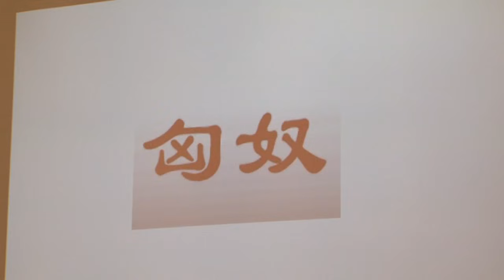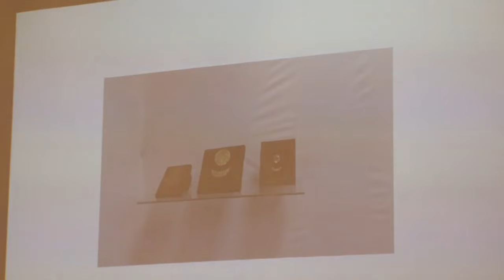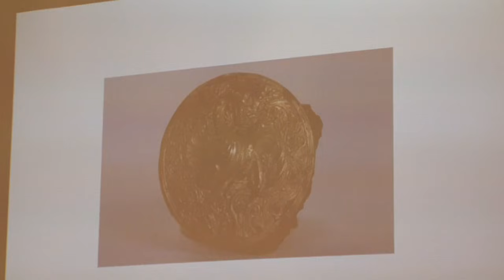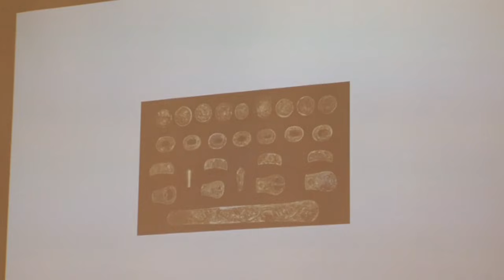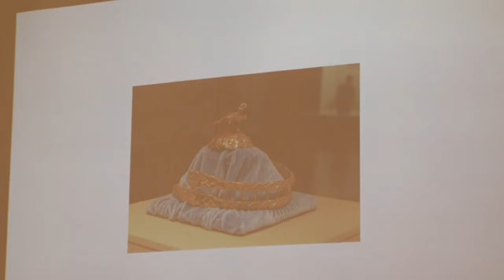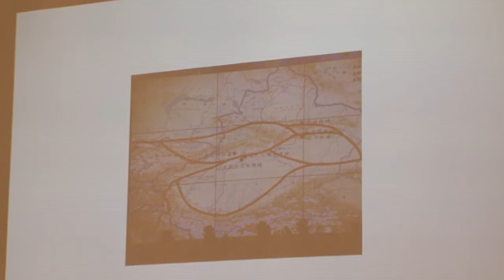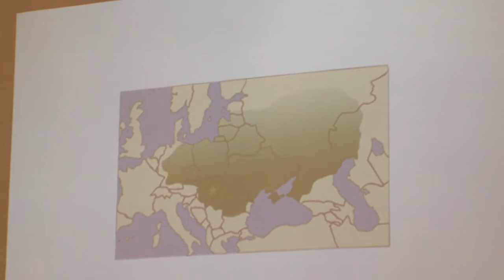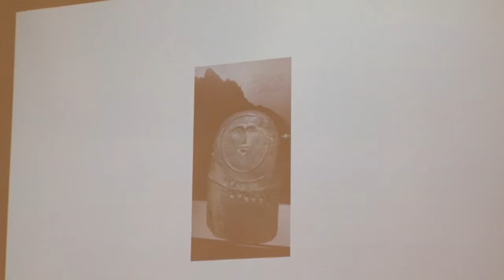OBRUSÁNSZKY BORBÁLA – Európa ura: Attila, Előadás Ózdon